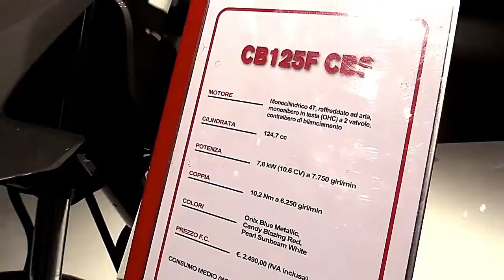2022 Honda CB125F CBS 2019 Limited Complete Accs Series Lookaround